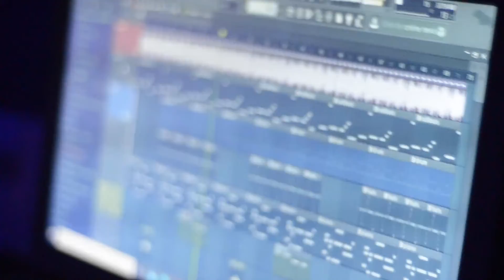Bryson tiller "inhale" R&B beat type (AVAILABLE)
beat Prod  by Empty Hollow in  Vida Delta Studio